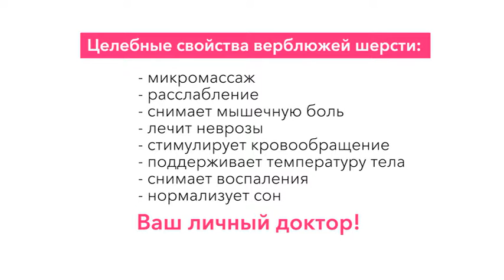Shop & Show (дом). 117346 одеяло Караван